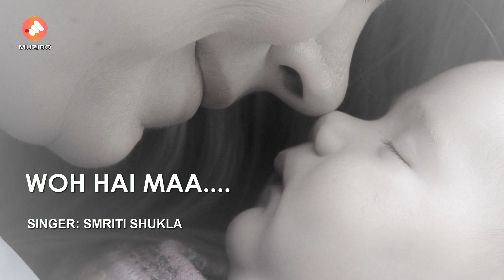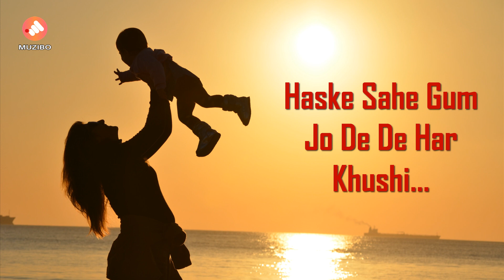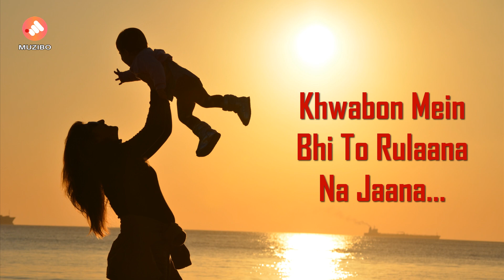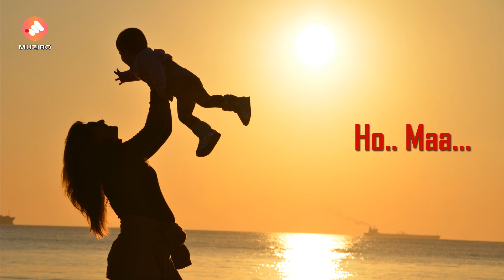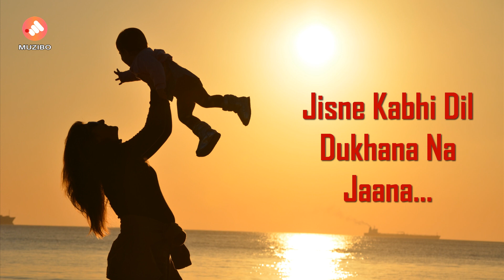Mother's Day Official |Woh Hai Maa-Smriti